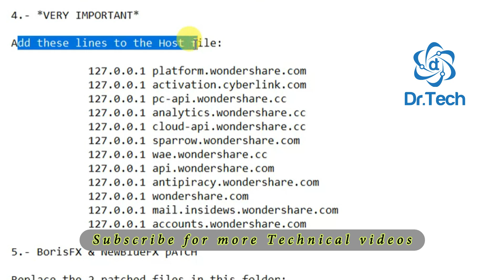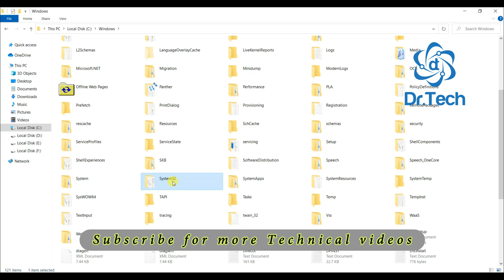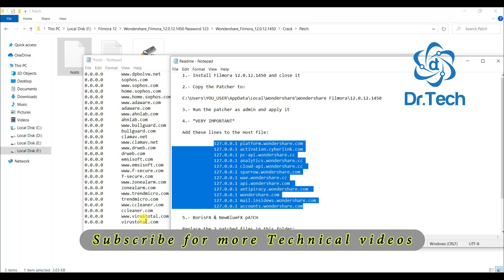How to Edit Host file in A Minute || Add Lines In Host File | Dr Tech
How to Edit Host file in A Minute - Add Lines In Host File - Win 7/8/10 -HD Tutorail | Dr Tech
Very Important Link: click on this:
Dr Tech Muhammad Hanif,

this video is about. In this tutorial video, we will Edit a Host file, which is frequently required when installing apps, games, cracks, and so on.
When you modify your host's file, your local machine will look directly at the Internet Protocol (IP) address you specify.
The procedure is so clearly demonstrated in the video that you can complete it in under a minute...

Compatible with Windows 7, 8, 10 and 11.

Location of Host file: C:\Windows\System32\drivers\etc

How To Edit Hosts File in Windows 10.

Modifying your hosts file enables you to override the domain name system (DNS) for a domain on a specific machine. DNS management is useful when you want to test your site without the test link prior to going live with SSL, verify that an alias site works prior to DNS changes, and for other DNS-related reasons.

Modifying your hosts file causes your local machine to look directly at the Internet Protocol (IP) address that you specify

Host File/ How to add lines to the windows host file/ Filmora

How to add lines in host files,

2023
windows 11
FreeFire hackFree
Fire
PUBG
PUBG hackTelugu
unboxing
wondershare filmora crack
filmora crack
filmora install
filmora crack install
filmora crack add Lines to host File
add Lines to host File
add these lines to host File
add these lines to host File Windows
how to edit Host File
how to edit Host File in windows
how to download cracked software for windows
Edit Host file
Add Lines
Adobe Host File Lines
Win 7
win 8
win 10
Games
Adobe Adding lines in host file
editing host file
host file location
hosts file windows 10
hosts file windows 8
hosts file windows 7
hosts file windows 10 cannot save
hosts file windows 10 missing
hosts file windows 7 not able to edit
hosts file windows 10 doesn't work
hosts file windows 10 not found
change hosts file windows 10
can't edit hosts file windows 10
edit hosts file windows 10
fix hosts file windows 10
hosts file hidden windows 10
modify hosts file windows 10
reset hosts file windows 10
Host File
How to add lines to the windows host file
Filmora
Filmora host file lines adding
filmora host file